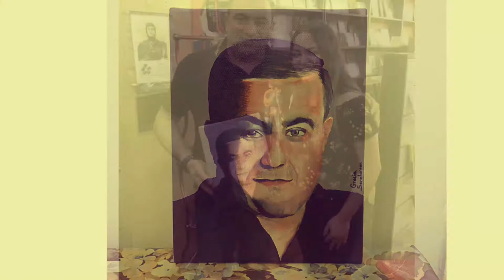alla yar hayko painting by Gracia’s Art (Spitakci hayko)